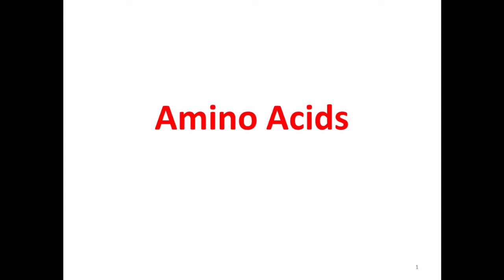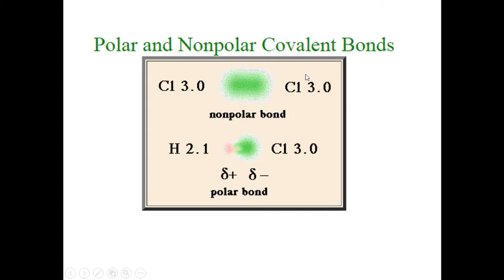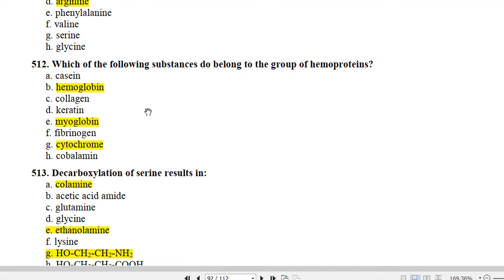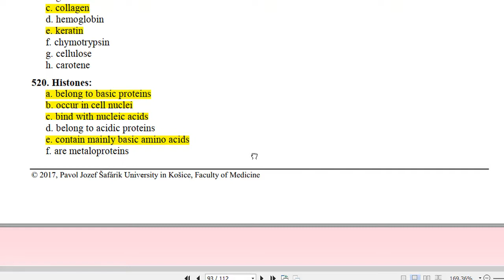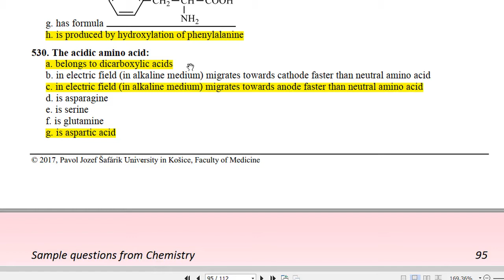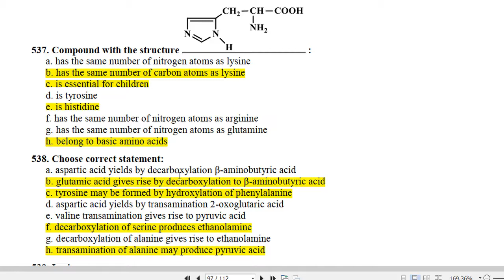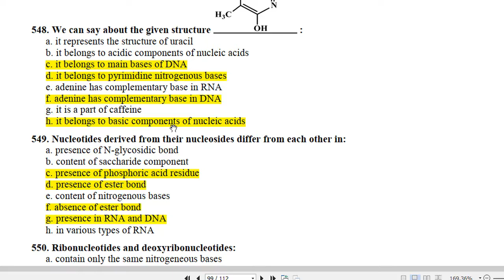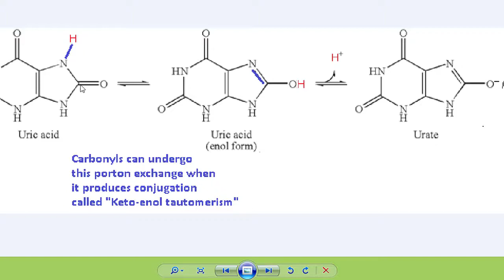Chemistry (Q & A) 2